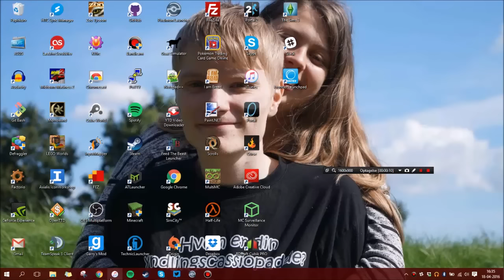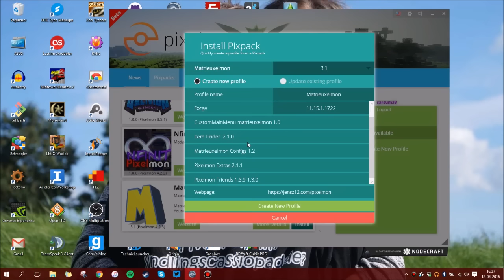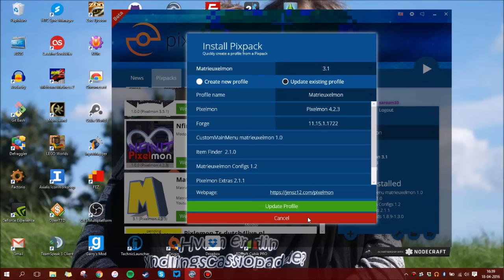Sådan installerer du Matrieuxelmon i Pixelmon Launcheren.